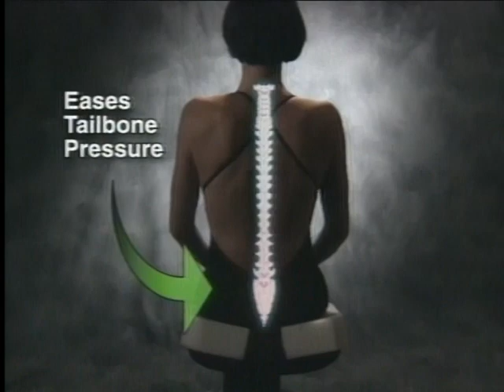Seat Solution- As seen on Tv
MomosMarket.com We do not own As seen on TV or its products nor are we the creators of this video.
You need Seat Solution™, the orthopedic comfort cushion designed to relieve nagging backaches, numbness and discomfort while you sit. Seat Solution™ promotes proper sitting posture. The wedge-shaped design tilts your lower back forward, restoring the spine's natural "S"-shaped curve, while the "U"-shaped cutaway eases pressure on the tailbone to help your spine relax. And, the high-density cushion provides a therapeutic layer of comfort! Its dual-sided cover has breathable fabric on one side to keep you cool and comfortable, while the other side is water and stain resistant - just wipe it clean.
Whether you're working on a computer, driving to work, or at a sporting event, Seat Solution™ will cradle you in comfort! As Seen On TV items, check out

you will be able to find some of the latest and most popular items, such as the AS SEEN ON TV products, ELECTRONICS, designer CLOTHING, HEALTH AND BEAUTY and much more! MOMOS MARKET is the newest online shopping experience for AS SEEN ON TV products. We are your AS SEEN ON TV superstore! We offer fast, reliable shipping, and superior customer service.

How do we do it? Good question. Momo's Market is able to offer such great prices because we buy our AS SEEN ON TV items in bulk. Since we buy in such large quantity we are able to pass along the savings to you, our customer!
Our site offers over 500 AS SEEN ON TV products and other specialty items that are at a huge discount rate. AS SEEN ON TV Products is a tag attached to items that are advertised on television, either in 1-2 minute infomercial spots, or in 30-second commercials.

You can find a demo of all our AS SEEN ON TV products on our AS SEEN ON THE TUBE YouTube page here!

These AS SEEN ON TV products can range anywhere from KITCHEN products, HOUSEHOLD products, HOME SECURITY products, AUTO AND CYCLE products, HEALTH AND BEAUTY products, TOYS, FITNESS AND DIET, and the list goes on and on.

All of the merchandise at Momo's Market is offered at special or closeout prices. Some of our AS SEEN ON TV inventory is even FREE STUFF! MomosMarket.com carries the most popular AS SEEN ON TV products. Non-televised products are also sold on this website. All product-related descriptions and claims are solely made by product manufacturer.

Please JOIN NOW and login to see our AS SEEN ON TV items, register for FREE STUFF!!!, and read our MOMO'S BLOG.

If you have any questions about our AS SEEN ON TV online store, we will answer all inquires within 24-48 hours.

We are committed to bringing you the best AS SEEN ON TV products at the most reasonable prices on the Internet.

At Momo's Market "If you've seen it, we've got it!"

-MomosMarket.com-